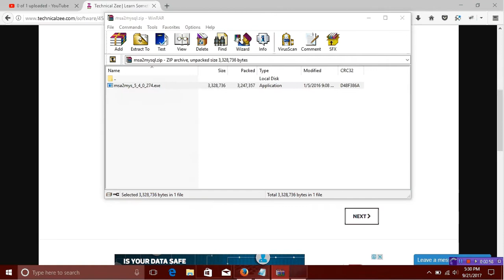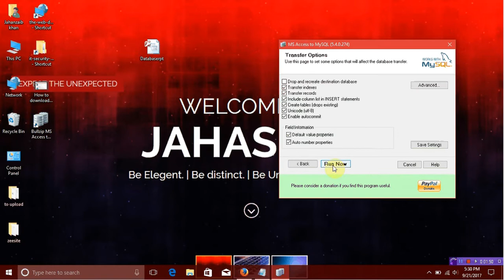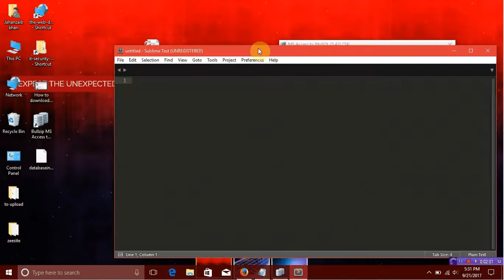ACCESS TO MYSQL | How to Convert MS Access 2 MYSQL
Let's Firts Download the file & then chose our Ms Access File to convert into MYSQL to import the file in phpmyadmin for project.